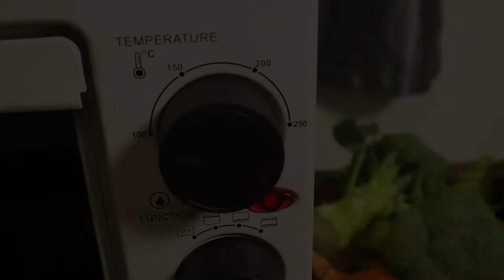EP 10 : Aconatic Oven 2.3L รุ่น AN OVE1523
เพิ่มตัวเลือกเพื่อให้ได้เมนูที่หลากหลายในการทำอาหารและการอบอาหารของคุณได้อย่างรวดเร็ว ขนาดพกพาได้ และใช้งานง่าย

ฟังก์ชั่นการใช้งาน :
* Suitable for 6-slices toaster
* Suitable for 9-inch pizza
* Power: 1500w
* Temperature controller: 100-250ºC range adjustable
* 60min timer with bell ring indicator light
* 6 stages switch heating selector
* เลือกปรับระดับไฟ บน-ล่างได้